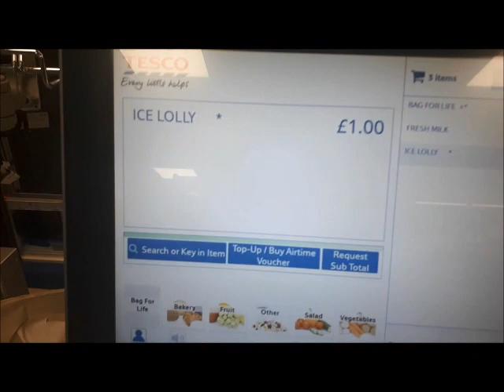A Sunny Weekend Vlog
I wasn't really intending to do a weekend vlog but here it is. I quite enjoyed it in the end, so here is how we have spent this lovely sunny weekend.